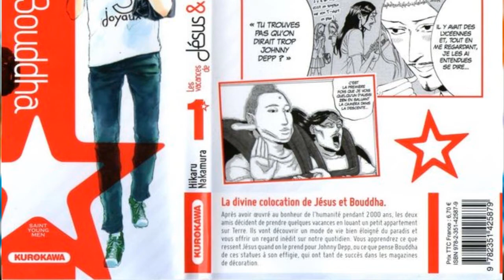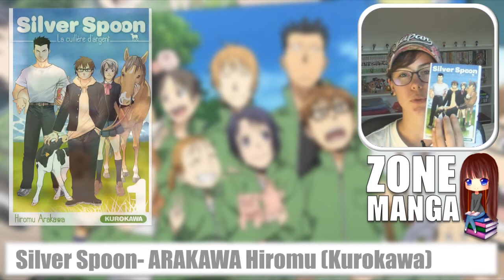Les Vacances de Jésus et Bouddha & Silver Spoon 📚 PRÉSENTATION MANGA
Présentation et avis sur 2 manga d'humour, vraiment intéressants ! Rejoins la Team Z !

On se retrouve aujourd'hui pour le 6ème épisode de la ZM ! \o/

► Si vous souhaitez m'envoyer vos créations (booster, carte, jeton, marque page, dessins ...) afin que je les présente en vidéo et que je vous donne mon avis dessus, envoyez moi un mail à cette adresse : en vous présentant brièvement et en précisant l'objet de votre mail. Je vous donnerai ensuite toutes les informations nécessaires ;)

Questions fréquentes :
-Q : Tu filmes avec kwa ?
R : Avec mon téléphone, il me sert aussi de micro.
-Q : Quel est ton logiciel de montage ?
R : J'utilise Sony Vegas pro 13.
-Q : Comment tu filmes pour les lives ?
R : J'enregistre et diffuse avec OBS (open broadcaster software).

Sur celle-ci, vous pourrez retrouvrer des dessins/logo que j'ai réalisé, sur des T-shirts, des sweats, des mugs, ... Si vous souhaitez soutenir la chaîne financièrement, c'est là que ça se passe ! Actuellement, les contributions vont dans une cagnotte pour un nouveau micro, qui me permettrait de faire plus de lives et de vidéo "gaming pur". Rien n'est obligatoire, merci à vous ! :)